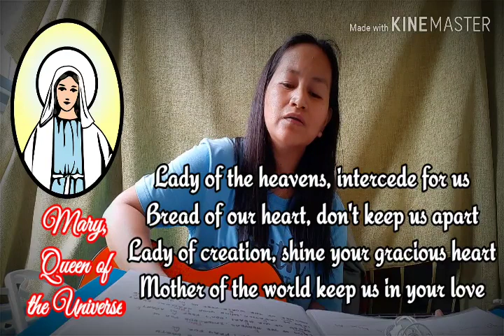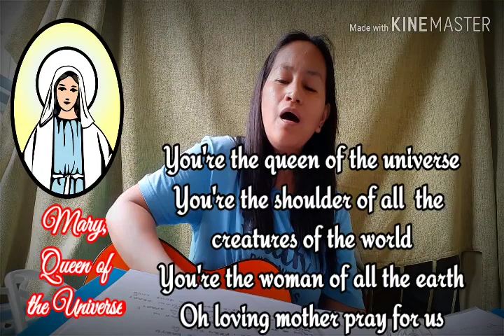Mary, Queen of the Universe cover with lyrics / Mother's Day 2020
Mother Mary, pray and intercede for us. Amen.